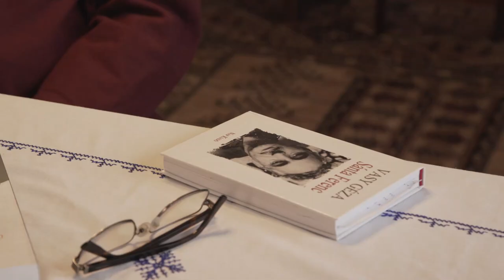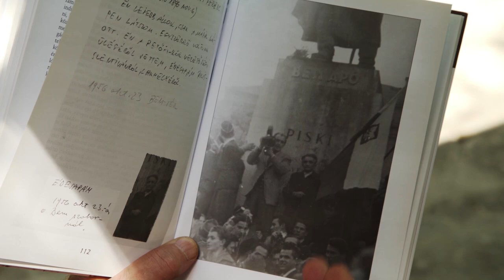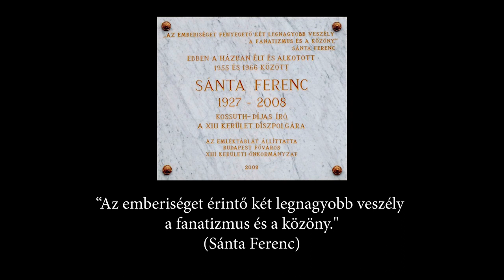Kimondani, ami fáj – In memoriam Sánta Ferenc (előzetes)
Sánta Ferenc Kossuth-díjas író 1954-ben egy új nemzedék lehetséges vezéralakjaként tűnt fel. Móricz Zsigmond, Tamási Áron szemléletét, a néplélek kutatóját vitte tovább etikai és irodalmi világában. A film választ keres arra a kérdésre, hogy miért hallgatott el sikereinek csúcsán a hetvenes években.

Rendező: Dér András
Operatőr: Dér Asia, Domokos Balázs